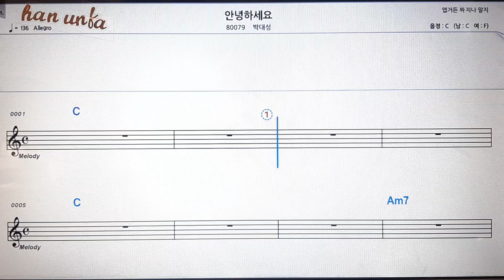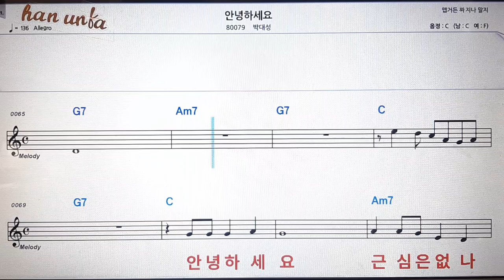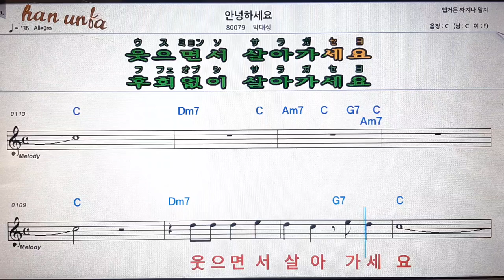안녕하세요/박대성💋노래 반주*기타 코드 악보*가라오케💕Karaoke*Sheet Music*Chord*MR